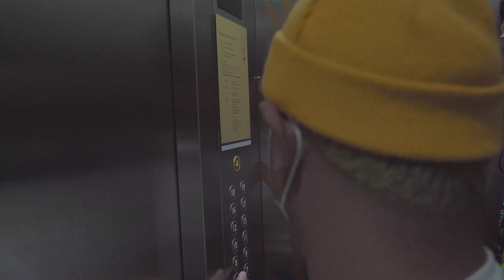HALAL BIHALAL MS GLOW DI MALANG Eps 1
Request opo maneh lurrr, langsung tulis ning kolom komentar ya
sugeng pirso dulur dulur, semoga menghibur

Channel ini adalah channel resmi  dari @DENNY CAKNAN   sebagai media video sehari-hari atau vlog terbaru Denny caknan dan team DC production

Dukung terus channel  @DC family  ya prennn agar kita semangat membuat vlog atau konten - konten terbaik dan eksklusif dengan konsep  berbeda yang hanya ada di channel ini.

NGAWI
@2022 DC family BY DENNY CAKNAN